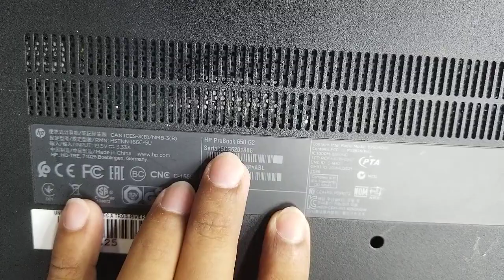Hp 650 G2 how to replace keyboard,hp 650 G2 how to change keyboard,hp 650 G2 keyboard change